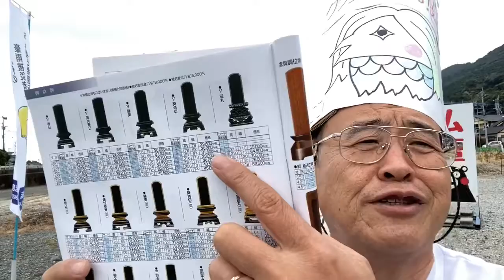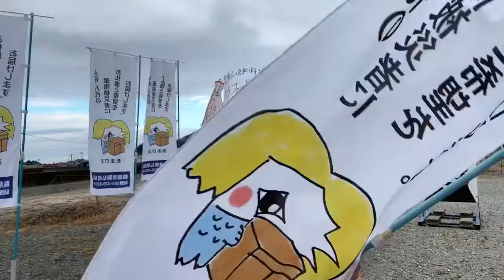位牌 熊本 24時間位牌販売 朝6時ご来店 ネット検索 北区龍田 朝5時夜7時営業 電話24時間受付096-329-0224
朝6時黒檀位牌ご注文🙏

24時間受付どうぞお電話ください！